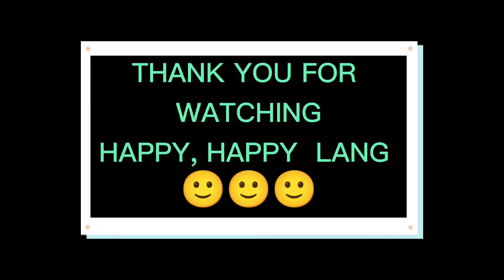Natalo na nga,May Parusa pa 🤣🤣🤣/Happy, Happy Lang 🙂🙂